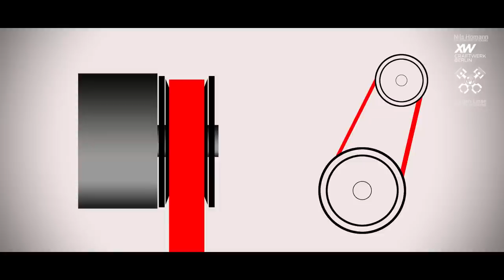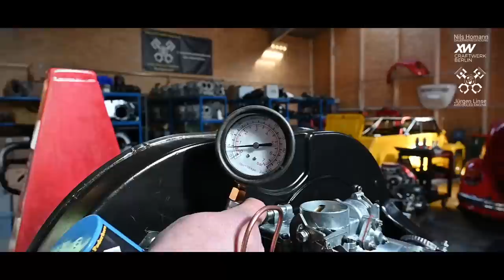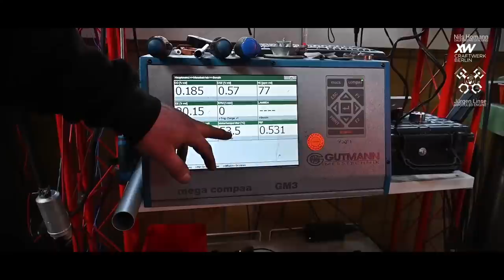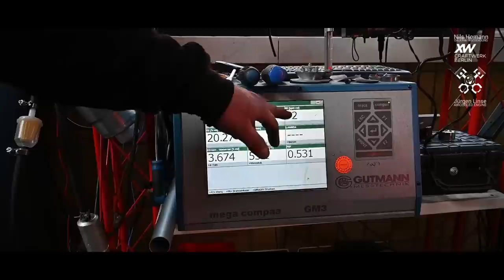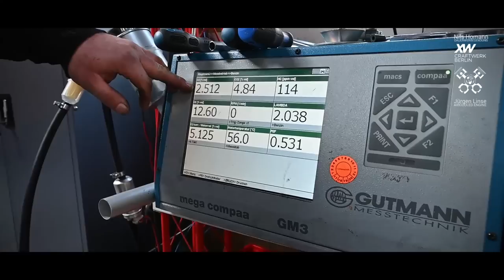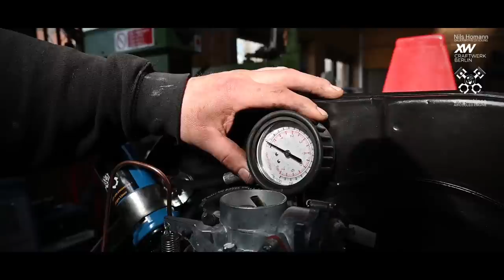Reassemble a VW Beetle engine - Einen VW Käfer Motor zusammenbauen - Final Teil 3 // This is part 3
Das ist Teil 3 vom Käfermotor.I n diesem Video stellen wir den Motor fertig, starten ihn und stellen ihn ein.

This is part 3 of the Beetle engine. In this video we finish the engine, start it and adjust it.

Und der, der hier den Motor mit mir baut, das ist der Jürgen Linse, der mit seiner Firma spezialisiert ist auf genau diese luftgekühlten Volkswagen Motoren. Von der Restauration von original motoren bis zum maximalen Tuning alla “alles was geht” erfüllt Jürgen alle Wünsche.

Reassemble a VW Beetle engine

It runs and runs and runs and was once the best-selling vehicle in the world. Today it is the most frequently registered classic car in Germany. In any case, it is the most famous automobile of all time and although it has not been built to last, it has bravely kept its reputation to this day. And in this video you can see how to assemble a Beetle engine from scratch. And the one who builds the engine with me here in the video is Jürgen Linse, who with his company specializes in precisely these air-cooled Volkswagen engines. From the restoration of original engines to maximum tuning, Jürgen fulfills all wishes.

Käfer Links:

Die Dichtmassen:
Papierdichtungen
Elring AFD2000

Gummis Stößelschutzrohre
Elring Curil 035.973

Gehäusehälften
Weicon 305-10

Gewindedichtmittel an Bolzen etc.
Weicon 305-77

Schraubensicherung (Schwungrad etc)
Weicon 302-72

Zylinderfuß:
Reinz Reinzosil

und:
Montagefett von LIQUI MOLY

2. Mein Coronapodcast:
Lagerschaden

Danke / alles Gute für euch und ganz lieben Gruß aus Berlin

MEIN EQUIPMENT:

Die Kammera:

Das Stativ:

Das Kameramikro:

Der Kontrollmonitor:

Der Magic Arm 1:

Der Magic Arm 2:

Die Super Clamp:

Die Schnellspannplatte:

Die 2. Kamera:

Mein Kamerarucksack: